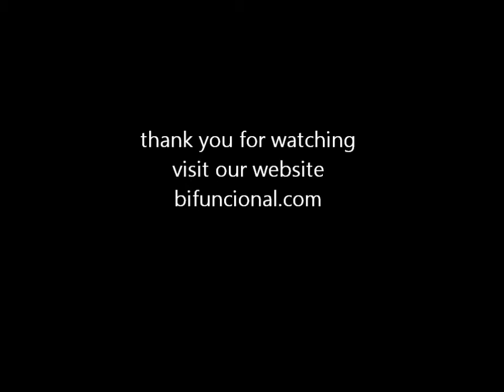touchscreen Demo live at telemedellin Studio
featured presentation of touchscreen with twitter account for the program 3T in Telemedellin